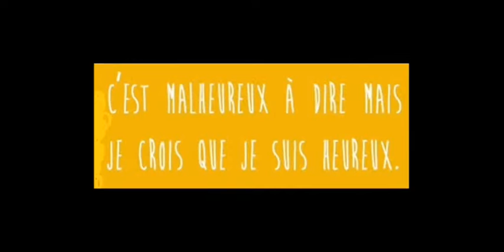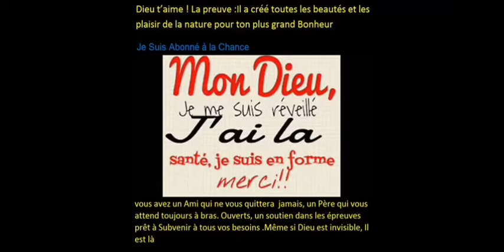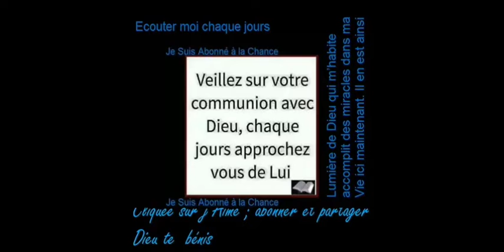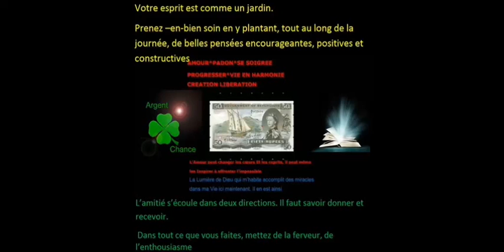Exode Chapitre 24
La Bible Exode Chapitre 24